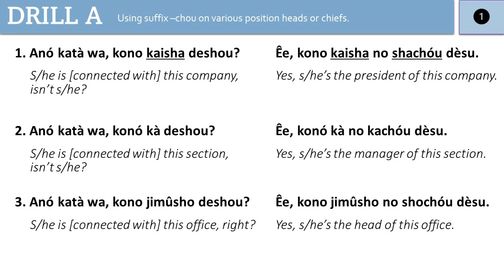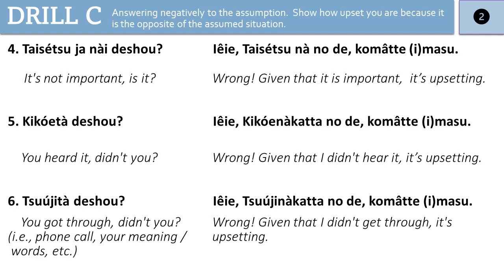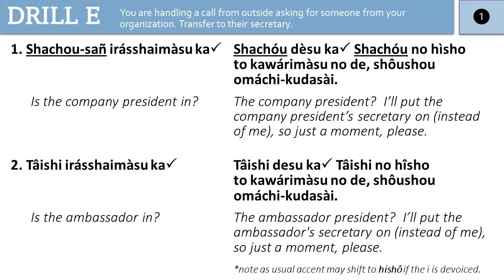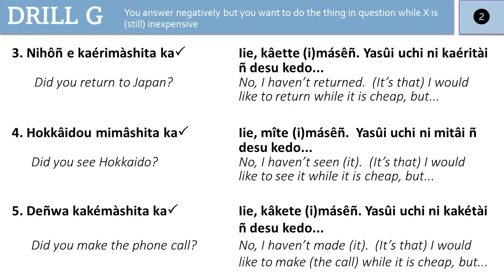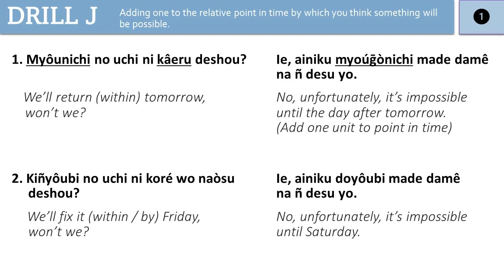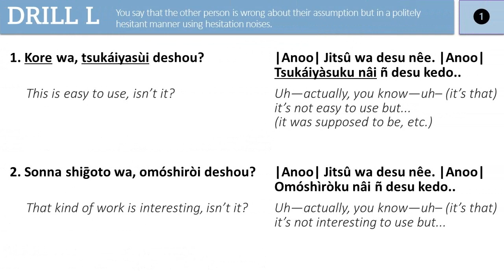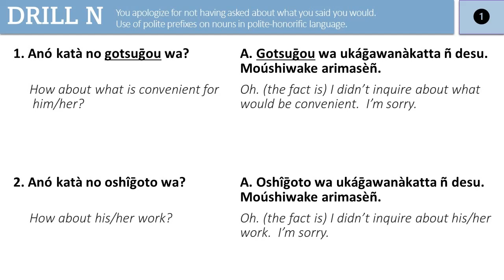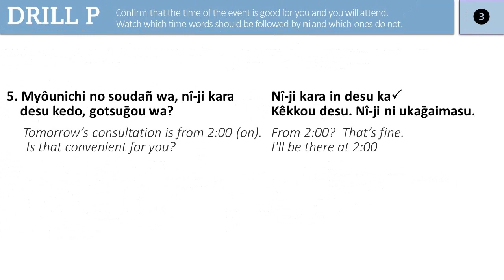JSL Lesson 13B (Quick Substitution Drills)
00:00 Lesson 13B
00:05 Drill A (-chou)
00:55 Drill B (x-chuu)
02:12 Drill C (X no de komatte imasu)
04:05 Drill D (X no de tsukawanaku natta)
05:27 Drill E (transfering call to secretary)
06:38 Drill F (chikai uchi ni shitai)
07:40 Drill G (yasui uchi ni shitai)
08:38 Drill H ([time] no uchi ni dekiru)
09:30 Drill I (jitsu wa [time] de dekiru)
10:24 Drill J (ainiku [time] made dame)
11:17 Drill K (zenzen shinakatta n desu)
12:22 Drill L (jitsu wa X-ku nai)
13:50 Drill M (sore de wa, watashi mo shinai kara)
15:07 Drill N (X was ukagawanakatta, sumimasen!)
15:30 Drill O (X ni ukagaimasu no de, yoroshiku)
16:21 Drill P (confirming an appointment time)

These are response drills, not copycat drills.  You should aim to respond to all cues without referring to text and before or simultaneously with audio response and try to be familiar with 13B material and have the core dialogs memorized first

Pattern no de (given A, then B)
uchi (chikai uchi ni, wakai uchi ni, asa no uchi ni, mikka no uchi ni, etc.)
|desu nee| hesitation word, reflecting interaction between speaker and listener.